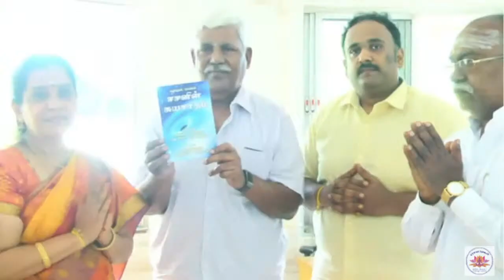Gnanalayam Pondicherry 03.09.21 ஓம் நமசிவாய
METROPEEP  TV : மஹாபிரம்ம ஸத்குரு பூஜை Gnanalayam Pondicherry  03-Sep-2021 9AM - 12Noon
ஸ்ரீ ரேணுகாதேவி அன்னையின் அவதாரத் திருவுருவாகிய
ஞானாலய குரு அன்னைக்கு  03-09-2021 அன்று முதல் ஆண்டு
மஹாபிரம்ம ஸத்குரு பூஜை
பரமாத்மாவின் அருளுடனும் அகத்திய மகரிஷிகள் உள்ளிட்ட சப்தரிஷிகள், சித்தர்கள், முனிவர்கள் மற்றும் அனைத்து உயர் ஆன்மாக்களின் ஆசியுடனும் புதுச்சேரியில் அமைந்துள்ள ஞானாலயத்தில் நடைபெற உள்ளது.
இந்நிகழ்வு நிகர்நிலையில் ஒளிபரப்படும் (Online Live Streaming).